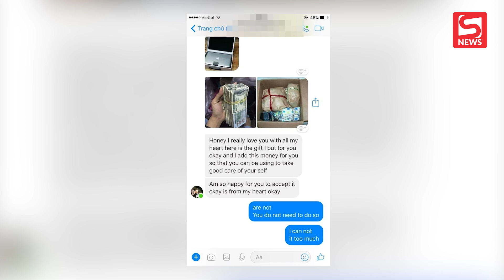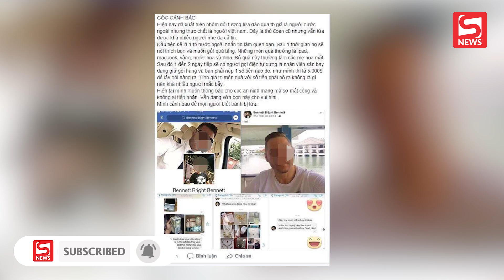Công an cảnh báo chiêu lừa hẹn hò trực tuyến hiện nay